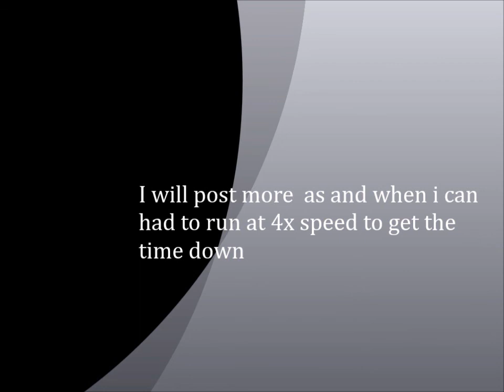February 23, 2014